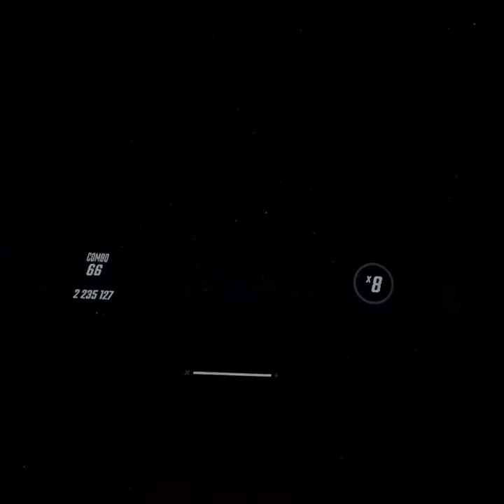Stealth-Dash - Camellia [Umbranox] - Beat Saber - Oculus Quest 2